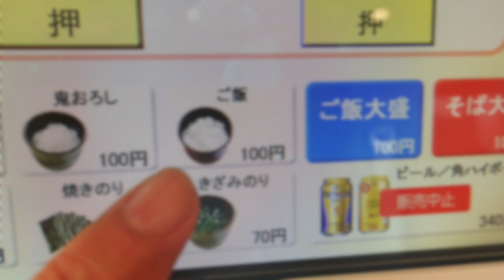【ゆで太郎】NO.119. 期間・数量限定 小柱・水菜のかき揚げぶっかけそば ＃1067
初めての　ゆで太郎宮崎店です　小柱・水菜のかき揚げとぶっかけそばを食しました
小柱・水菜かき揚げそば